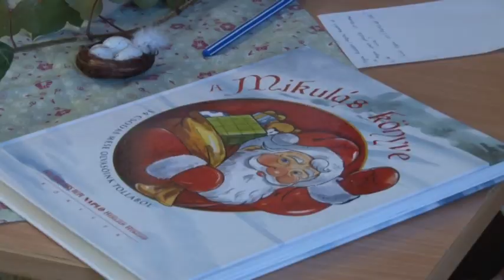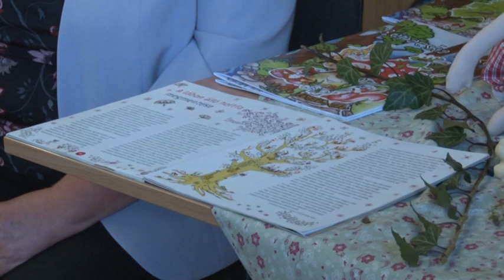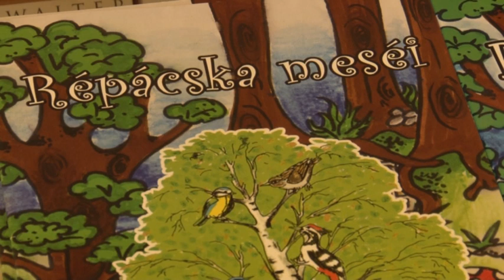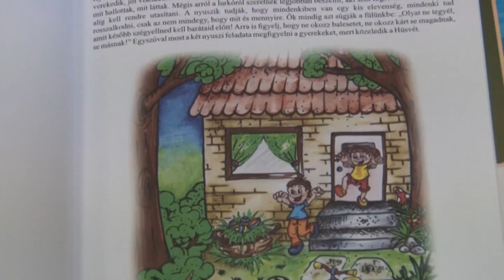Kaposmenti magazin válogatás 0730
Kaposmenti magazin válogatás